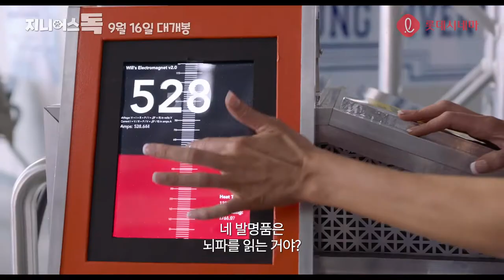[지니어스 독] 티저 예고편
“내 생각이 들린다고..!?”
자신이 개발한 텔레파시 장치를 통해 강아지 ‘헨리’의
 생각을 읽을 수 있게 된 천재 소년 ‘올리버’.
 성공에 대한 기쁨도 잠시, 가족이 떨어져 살게 될 위기에 처한
 ‘올리버’와 ‘헨리’는 이를 막기 위해
 세상에서 가장 사랑스러운 프로젝트를 계획하는데…

 하나 하면 멍, 둘 하면 예스!
 귀염 지수 폭 to 발, 천재 콤비가 떴다!

[지니어스 독] 9월 16일 대개봉